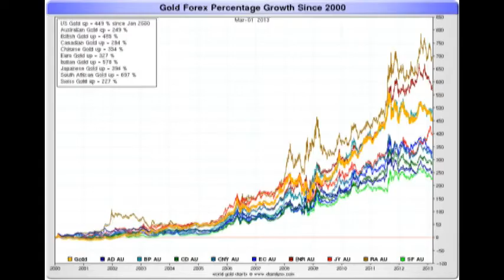money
Some rhyming thoughts on money